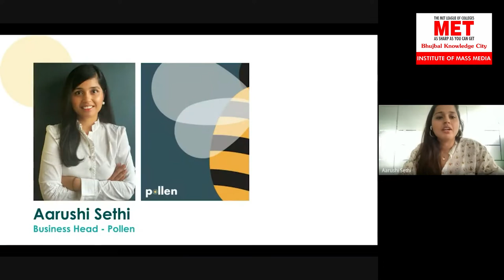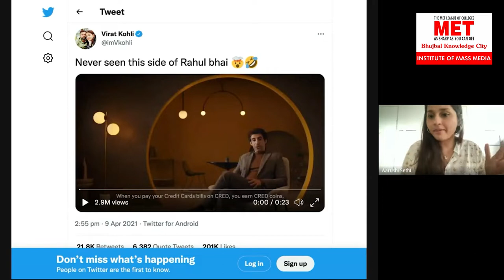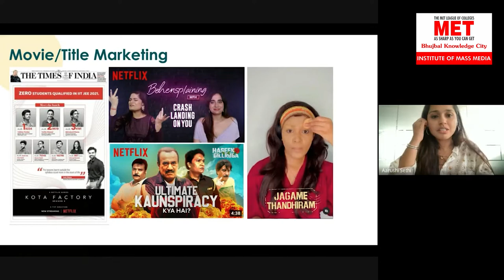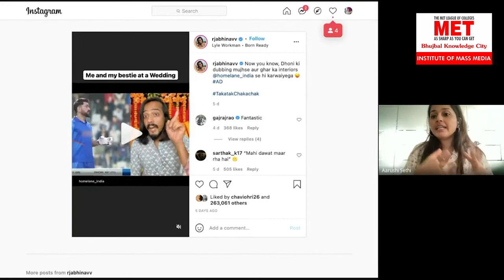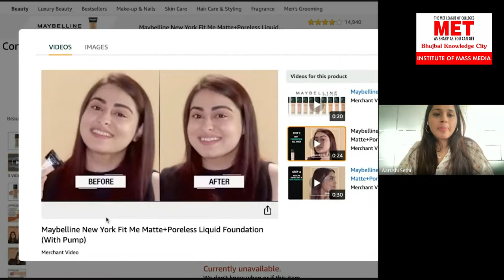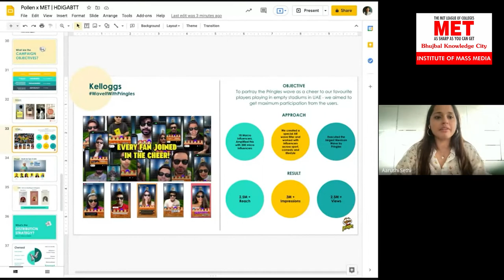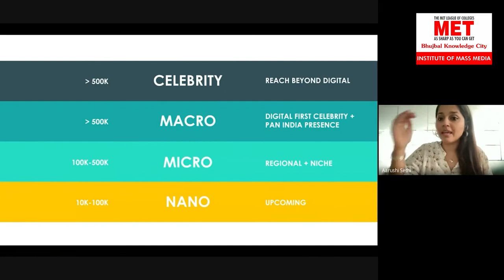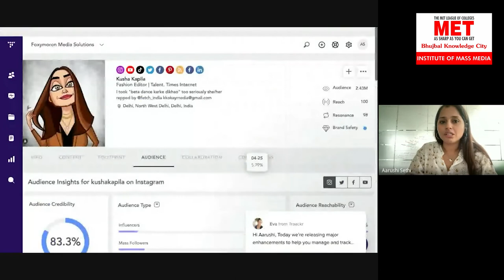Knowledge sharing series with Zoo Media | Arushi Sethi | Influencer Marketing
MET Institute of Mass Media presents the 'Knowledge Series with Zoo Media' featuring the expert Ms. Aarushi Sethi, Business Head - Influencer, Creator and Talent Management Agency, Pollen. Ms Sethi would be delving deeper in the much talked about 'Influencer Marketing' that majority of the brands take mileage out of.

Mumbai Educational Trust (MET) | MET League of Colleges is a conglomerate of premiere educational institutes offering degrees and diplomas in multiple disciplines. MET has campuses in the city of Mumbai and Nashik, Maharashtra, India